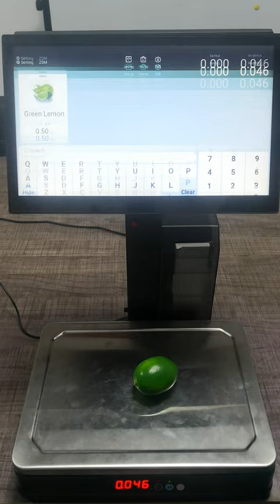Loyverse POS with AI-powered weighing-checkout feature. Checkout switching between each and weight.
Demo video: Loyverse retail POS Android App working with Ronsson AI visual recognition plugin, to check out fresh products with higher efficiency, both "by each" and "by weight".